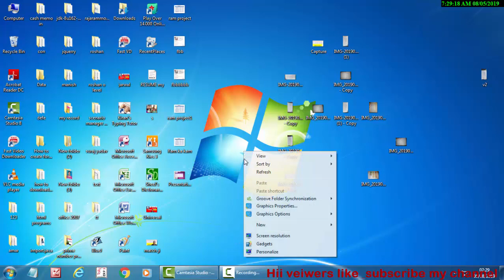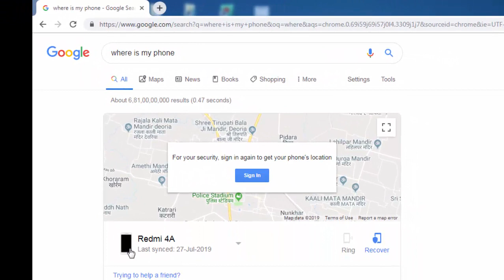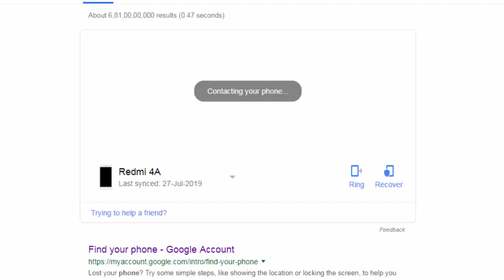How to find your android Mobile in hindi